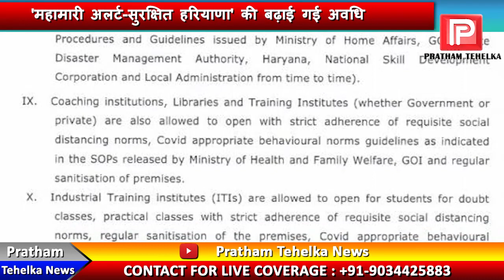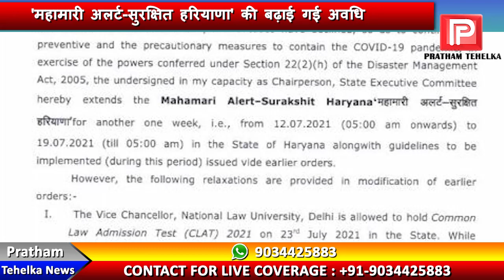हरियाणा में 1 सप्ताह और बढ़ाया गया लॉकडाउन